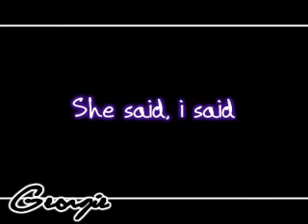This beauty [Tracy/Evie]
My first Tracy/Evie video... from the movie "Thirteen"

It's pretty self-explanatory video goes with the lyrics.

* Note: copyrighted audio so i used audioswap